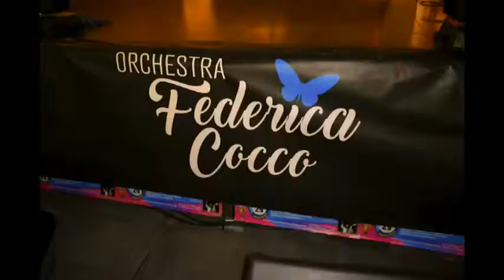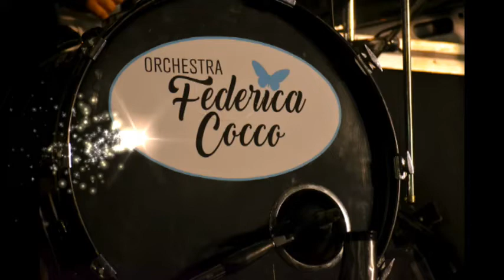MEDLEY MIX CON BRANI MUSICALI🦋 ORCHESTRA FEDERICA COCCO VIDEO FOTOGRAFICO SERATA BURONZO 2022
Riprese Solo Foto & Video Lucio Tex Willer VIDEO - ▀▄▀▄▀▄ MIX MEDLEY DI ARTISTI E ORCHESTRE VARIE PUBBLICATI NEL 2025 DA PARTE MIA E DI TUTTE LE ORCHESTRE 🪗🪗🎶🎶🎷🎷👍👋👋 SOLO FOTO & VIDEO LUCIO TEX LISCIO - BALLO GRUPPI !😍 I COMPONENTI TUTTE LE ORCHESTRE DEI VARI GRUPPI - DEI FANS CLUB - SIMPATIZZANTI RINGRAZIANO per le stupende serate -TUTTE LE ORCHESTRE VI ASPETTANO PER IL LORO TOUR INVERNALE ESTIVO musica 🎶 🎸 🎤 🎹 🥁 ballo 💃🕺 e tanta allegria 😅 - Tutte le orchestre le discoteche le balere vi aspettano per riabbracciare il suo pubblico - ❤️❤️❤️❤️❤️❤️❤️❤️❤️❤️❤️❤️❤️❤️❤️ Noi vogliamo fare un augurio speciale a chi, come noi ama il proprio lavoro, la propria passione la musica, il ballo, la compagnia. la VITA!!! Viva il Liscio 🎆🥳🎸🪗❤️❤️🤗🤗